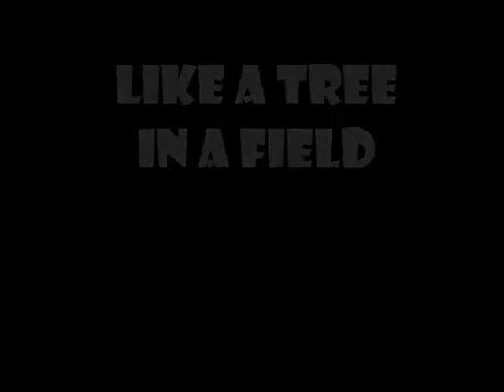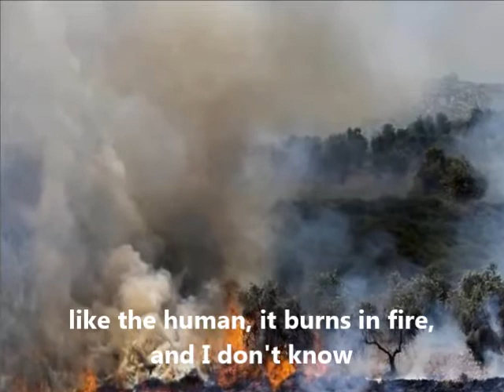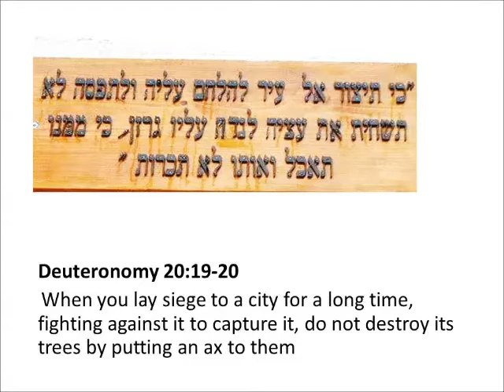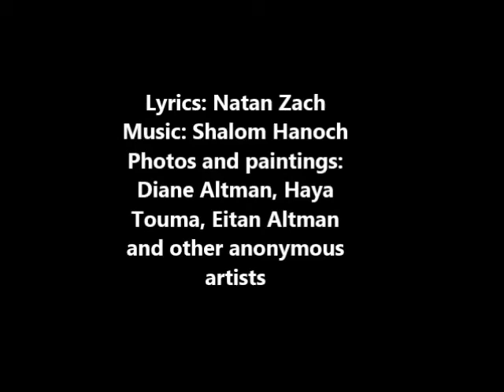Palestine: uprooted olive trees שלום חנוך Natan Zach כי האדם עץ השדה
This video is dedicated to Haya Touma created in Wadi Nissnas in Haifa an art piece "the man is a tree". It cites the bible's sentence that forbids to destroy trees even when in a war. The video uses paintings and photos by Diane Altman, Haya Touma, Eitan Altman, and other anonymous artists. It is accommpanied by a song with the same title as Haya Touma' s art work

Englishh subtitles